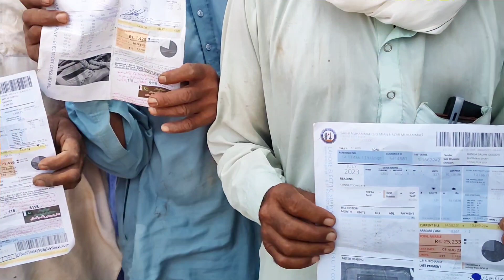حکومت کی طرف سے اضافی بلوں پر لوگ سراپا احتجاج|مہنگی بجلی نامنظور|نگران حکومت نامنظور